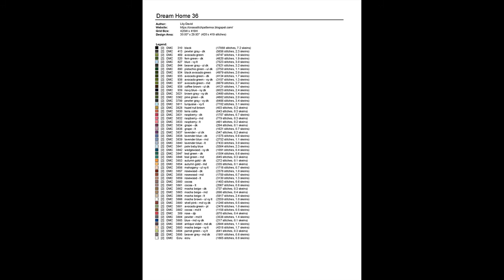Cross Stitch Patterns| for |cross stitch designs| Dream Home 36